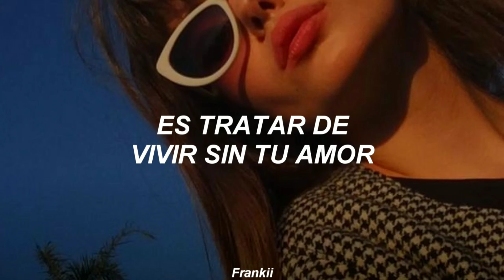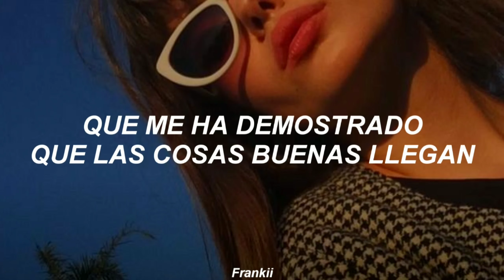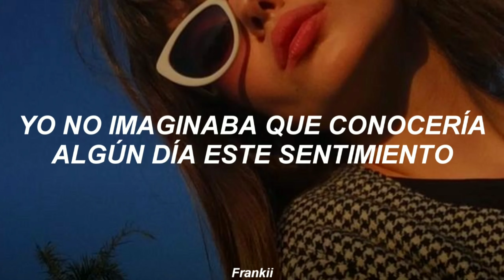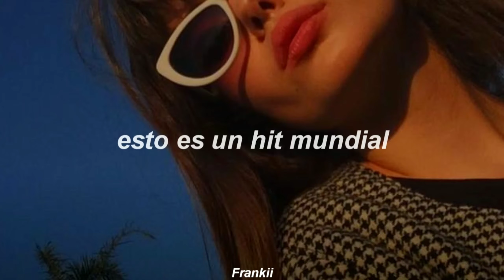Chino & Nacho - Mi Niña Bonita (letra)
canción: chino & nacho - niña bonita

👉 Lanzamiento: 2009

    👉 Géneros: Urbano latino, Música tropical, Pop, Regional mexicana, Reggaeton

Es ternura y pasión
Tú me has hecho sentir
Que hay en mi corazón
Tanto amor
Tanto amor

Yo nací para ti
Y tú también para mí
Y ahora sé que morir
Es tratar de vivir sin tu amor

Mi niña bonita, mi dulce princesa (shuba, shuba, shuba)
Me siento en las nubes cuando tú me besas (shuba, shuba, shuba)
Y siento que vuelo más alto que el cielo (shuba, shuba, shuba)
Si tengo de cerca el olor de tu pelo (oh-oh-oh-oh)
Mi niña bonita, brillante lucero (shuba, shuba, shuba)
Te queda pequeña la frase "Te quiero" (shuba, shuba, shuba)
Por eso mis labios te dicen te amo (shuba, shuba, shuba)
Cuando estamos juntos más nos enamoramos (oh-oh-oh-oh)

Aquí hay amor
Aquí hay amor
Aquí hay amor, amor
Aquí hay, hay, hay, hay, hay amor

Este amor que como espuma sube (¡wuh!)
Que cuando te tomo de la mano por el parque
Camino en las nubes
Parece mentira que ya no recuerdo nada
Cuando solo estuve
Nada se podrá comparar
Con algo tan especial

Le agradezco al tiempo
Que me ha demostrado que las cosas buenas llegan
En cualquier momento
Yo no imaginaba que conocería
Algún día este sentimiento
Un amor puro y natural (yeah)
Digno de admirar
(Digno de admirar princesa)

Un amor de fantasía lleno de romance y alegría (ah, ah)
De bello' detalle' cada día
Nena, quién lo diría
Que de ti yo me enamoraría
Y que sin tu amor no viviría
Cómo sabía que esto pasaría
Que ibas a ser mía
Y que yo querría
(Amarte siempre) amarte por siempre
(Mi niña bonita) mi niña bonita